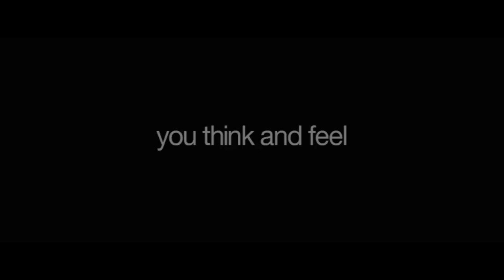THIRST - Live for the moment! ( Trailer )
"Thirst" - Four people isolated in their different ways are trapped, with little water, in the desert outback of Australia. Against impossible odds can they find meaning - connection, laughter ... even love before it is too late?